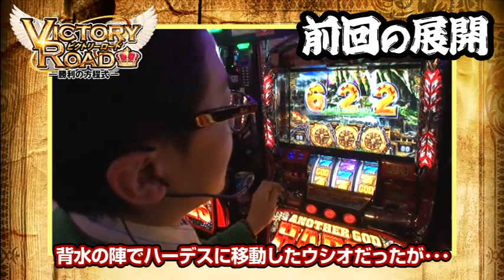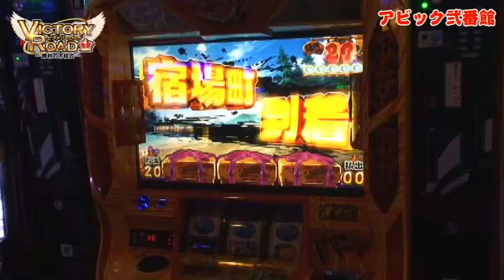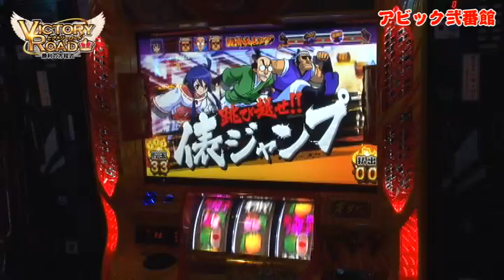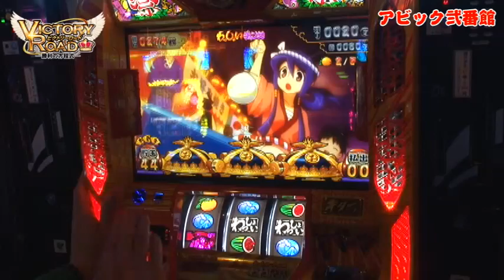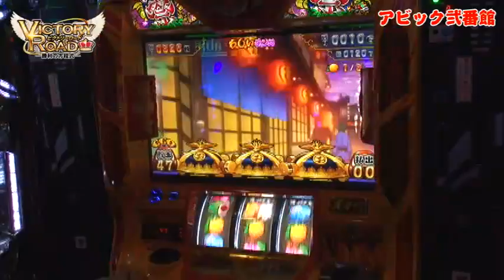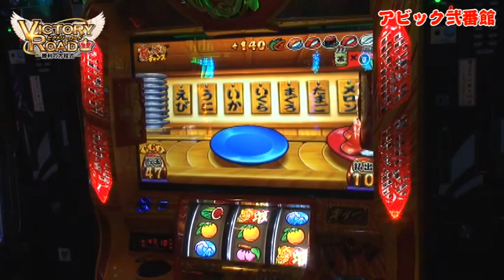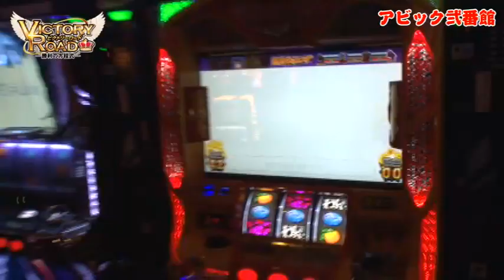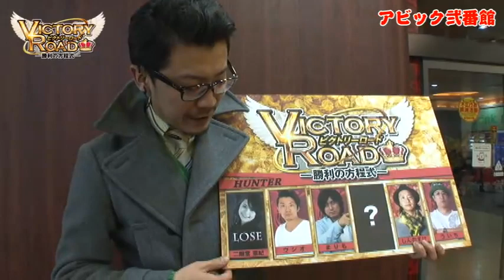【やじきた道中記乙】《ウシオ》VICTORY ROAD -勝利の方程式- 第8話(4/4)[ジャンバリ.TV][パチスロ][スロット]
ハーデスの展開もいまいち伸びず、どんどん追い込まれるウシオ。起死回生を狙ってやじきたに移動するが…ウシオは逆転勝利できるのか？

■実戦台：やじきた道中記乙